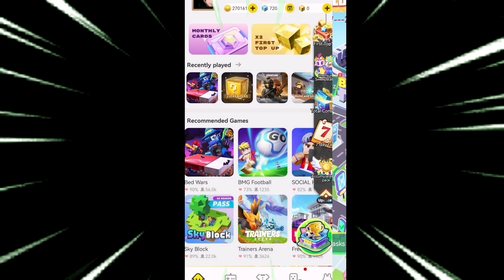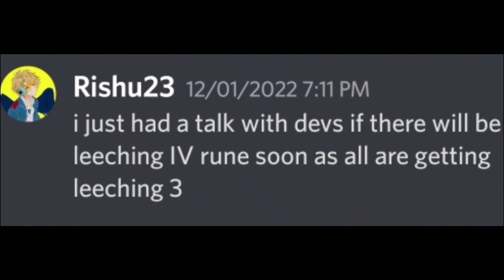blockman go leeching dup || 100%work || blockman go bedwars